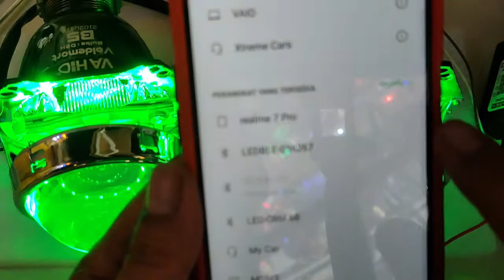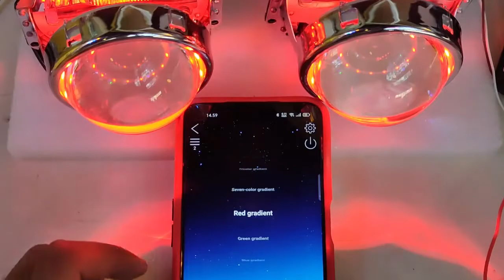Devil Eyes | Demon Eyes 360 RGB Bluetooth Apps | Cara pasang - Setting - Preview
Devil Eyes | Demon Eyes 360 | Cara pasang - Setting - Preview